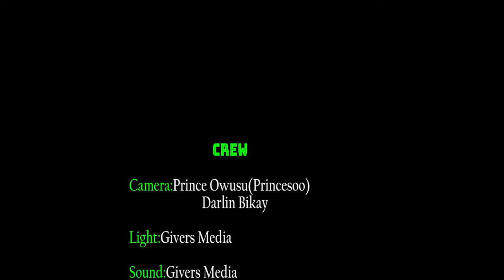God has already chosen John Mahama to be the President